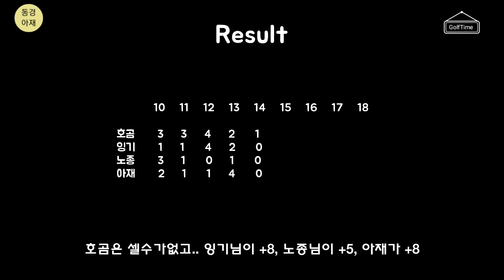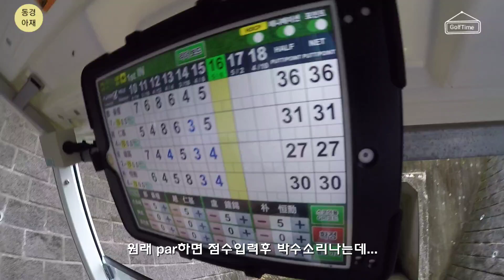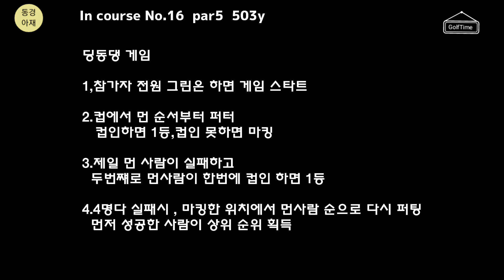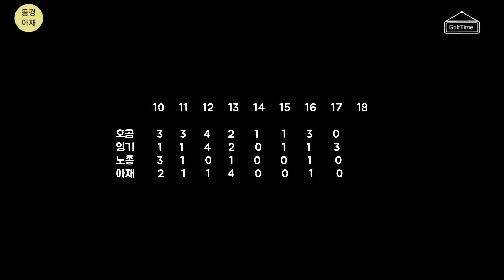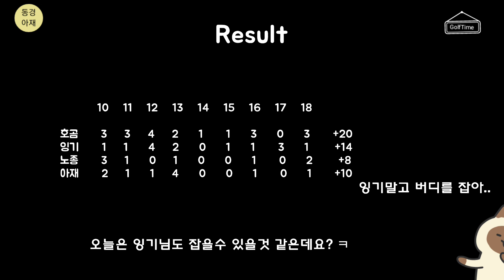#2. OB골프（S전자 OB골프동호회） | 동경아재 | 일본에서 라운딩 | 전반전 |La Foret & Matsuo GC(ラフォーレ＆松尾ゴルフ倶楽部) 2/4편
싱글골퍼 두분(메이저리그 : 노종/잉기)  백돌이 골퍼(마이너리그 : 아재/호곰) 격돌합니다.
아재는 이제 지긋지긋한 마이너리그에서 벗어날수 있을까요?

■아재의 하찮은 스코아
                000(레포레 앤 마쯔오GC)
               104 (JGM카사마GC)  ← ※콤페 첫 우승
                 97 (사노 GC)
               102 (아도니스 오가와 CC)
                 96 (토지기 힐즈GC)
                 90 (아사카GC)
               110 (하가 CC )
               101 (레포레 앤 마쯔오GC)     ←지난번 성적 (23년3월)
               100 (레이크 랜드CC)
               101 (카누마CC)
　　　   106 (하모니힐즈CC)
              ☆84 (아사카GC)  ※라베 갱신

■아재 의 하찮은 골프목표
1.  스코아:   100깨자( 2021.2)  →95깨자 (2022.11) →100깨자( 2023.3)
2. 스윙은 반드시 풀스윙하기 (×) →풀스윙하되 그립은 느슨하게
3. 스트레스는 골프공에 담아서 날려보내기 (×) →골프장에서는 7살 어린이가 되자

■주인장의 하찮은 한마디
 일본에서 한달에 한두번 골프가는 직장인 골퍼의 성장기록입니다.
 어설프지만 조금씩 성장하는  골퍼가 되겠습니다.(전혀 진전이 없습니다만..)

※영상의 빈공간을 채우기 위해 다소 과장/오버액션 있습니다. 철없어 보이더라도 양해 바랍니다.